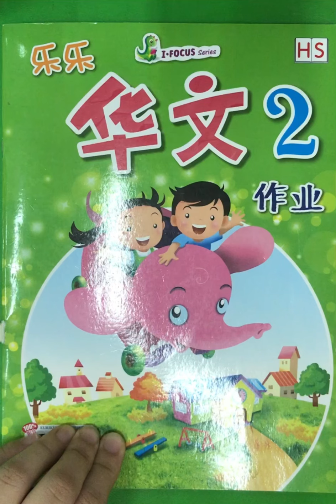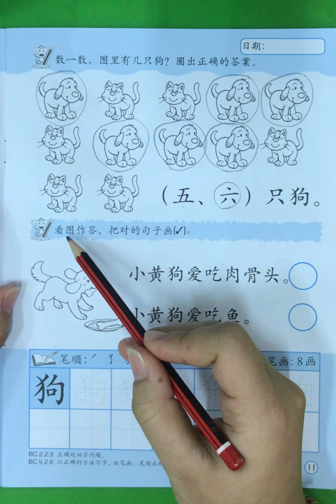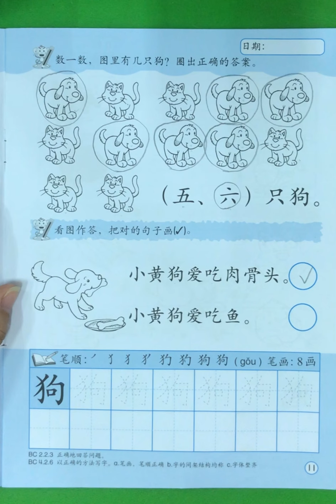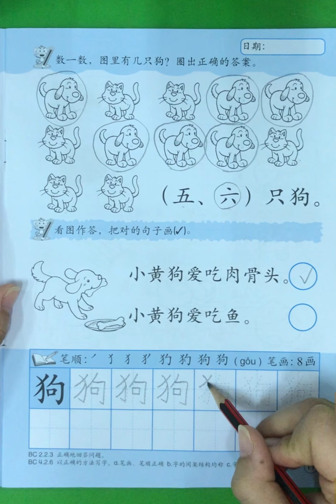TKB Huawen Activitybook page 11 Tgl 12 Agustus 2021